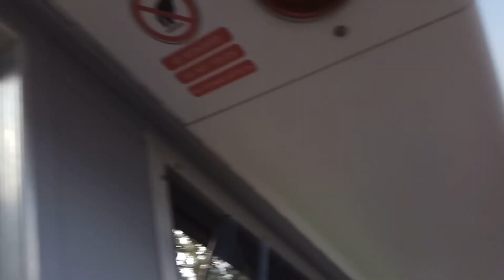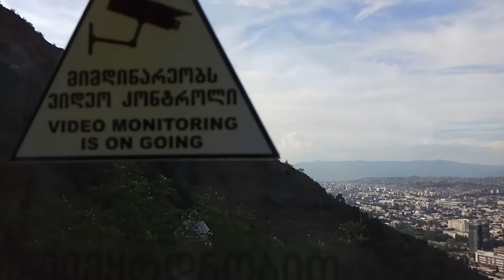Фуникулер в Тбилиси. Пантеон на горе Мтацминда и мтацминдский детский парк аттракционов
Тбилисский фуникулер за свое существование успел довольно ярко «засветиться в мире» как одна из самых необычных достопримечательностей столицы Грузии. Туристы, посещающие город впервые, обязательно включают в свою программу это необычное место, успевшее завоевать любовь многих. Особенно фуникулер нравится детям, ведь он относительно быстро поднимает их к великолепному и разнообразному парку аттракционов Мтацминда, расположенному на одноименной горе. Но главной изюминкой такого рода развлечений является, конечно же, удивительный вид на Тбилиси, открывающийся с обзорной площадки перед ресторанным комплексом «Фуникулер».

Тбилисский фуникулёр (თბილისის ფუნიკულიორი) - транспортное средство, позволяющее подняться на гору Мтацминда к ресторану, Пантеону и к Мтацминдскому парку. Считается важной исторической и культурной достопримечательностью города. Фуникулёры как инженерное сооружение сейчас редкость: в России их осталось два, на Украине ещё два, в Литве ещё два. В России тбилисский фуникулёр знаменит уже тем, что на нём виртуально проехался Остап Бендер (в обе стороны).

Фуникулер был построен в конце 1905 года бельгийской компанией на заказ тбилисских властей. Последние, в свою очередь, обещали в течении последующих 45 лет официально отдать бразды правления фуникулером в руки бельгийцев. По факту обещание сдержать не получилось: во время советского периода фуникулер у бельгийцев «отобрали», а станции со временем капитально перестроили.

После трагических событий 1990 года, когда на канатной дороге, проложенной недалеко от фуникулера оборвался трос, развлечения на горе Мтацминда практически прекратили свое существование (канатку закрыли, ресторан опустел).

Сам фуникулер продолжал работать до лета 2000 года. Именно тогда оборвался трос уже на фуникулере.

Трагедии удалось избежать, но развлечение надолго закрыли. Лишь через 13 лет, в начале 2013, фуникулер полностью отремонтировали и официально запустили. Работает он и по сей день, радуя местных и гостей города

Фуникулёр и экскурсии
Основная функция фуникулёра - возить людей к ресторану, поэтому гид там практически не нужен. Но тбилисские турфирмы иногда включают его в программу экскурсий. Конкретно наши сититуры туда не водят, или делают это по особому запросу. Фуникулёр трудно вписать в программу. И главное - незачем. Лучше всего придти туда самостоятельно вечером.
Как добраться
У фуникулёра есть минус: к его нижней станции нелегко добраться. Там мимо проходит какая-то маршрутка, но искать её в городе сложно. Подниматься пешком в гору до улицы Чонкадзе бывает нелегко. (В общем-то по этой причине мы и вычеркнули его из сититура) Остаётся такси. Существует еще автобус №124, который может завезти вас прямо на Мтацминду, и оттуда вы можете фуникулёрно спуститься вниз, но спуск - не самое эффектное применение фуникулёра. Спускаться лучше пешком - там есть красивая дорожка.

Если же вы всё же решили подниматься к станции ногами от Руставели, то помните: она находится строго за зданием парламента. Можно идти по улице левее парламента (по Читадзе) или правее. Левая дорога хотя бы прямая. От проспекта Руставели до нижней станции по улице Читадзе - 725 метров. И 60 метров перепад по высоте.